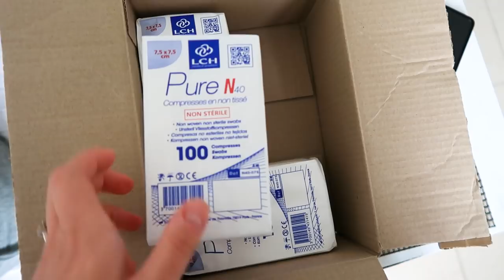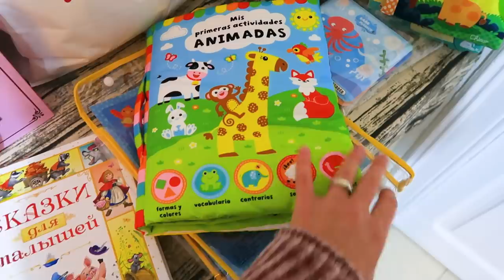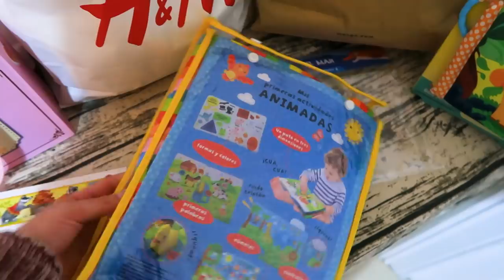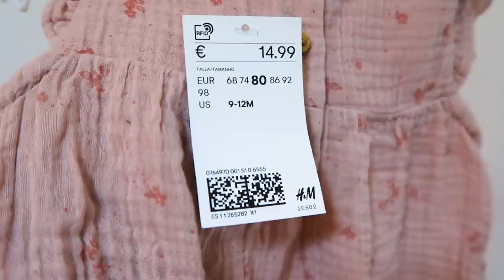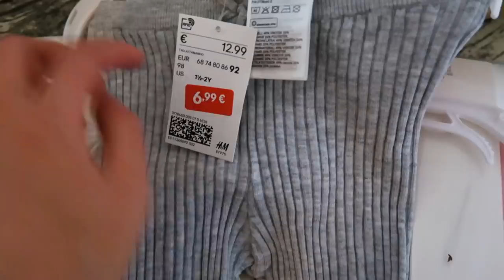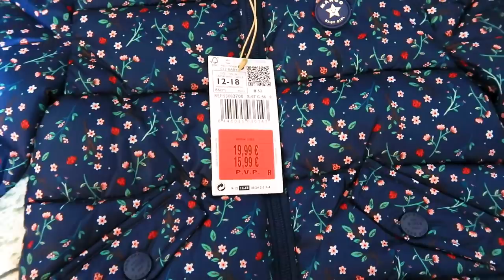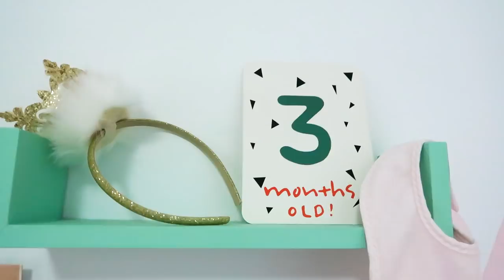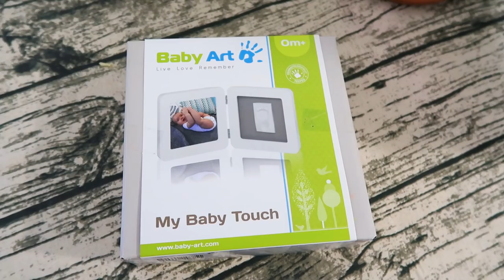ДИАНА САМА ЗАСЫПАЕТ 😴//ЧТО НАМ ПОДАРИЛИ и ПОКУПКИ НА СКИДКАХ🛍 Vlog #34 NastinDay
Всем привет, ребята! Меня зовут Настя, добро пожаловать на мой ВЛОГовый канал. Я живу в Барселоне с мужем Сергеем и дочкой Дианой (3,5 месяца).